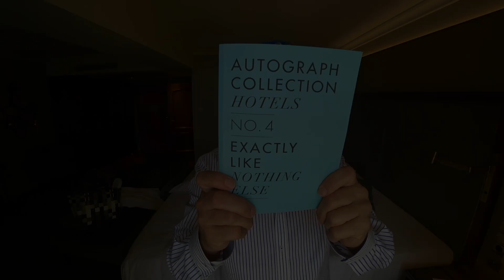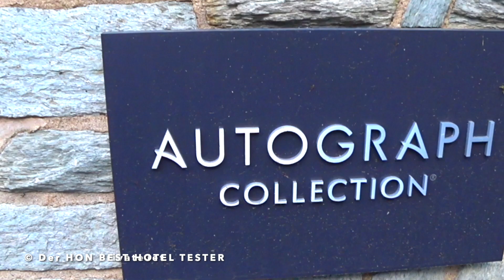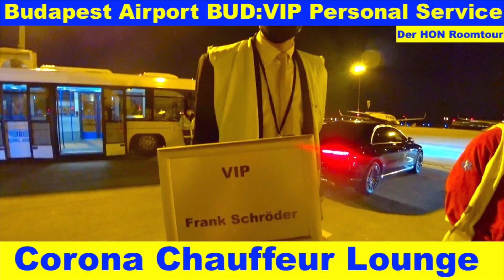Hotel Falkenstein Grand Autograph Collection | Der HON PrivateJet